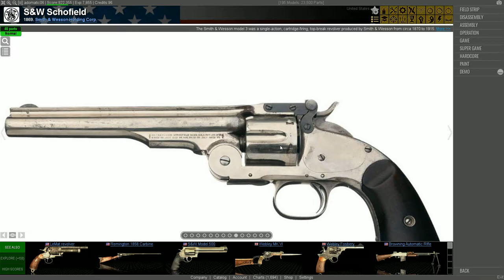World of Guns: Gun Disassembly - How to get Timed III Achievement for S&W Schofield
Time requirements aren't strict here, and one angle is enough, so this gun is really easy.